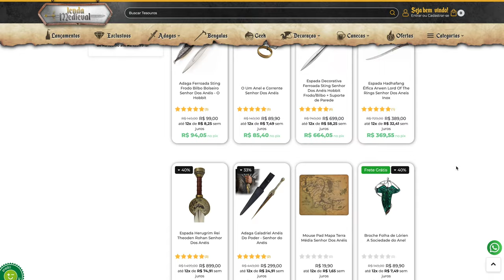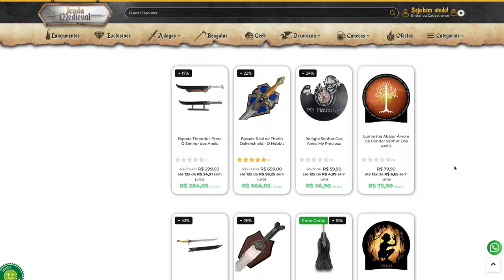ADAGA DA GALADRIEL- Os Anéis de Poder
E no vídeo de hoje farei mais um unboxing surreal e dessa vez será da adaga da Galadriel. Essa adaga apareceu na série “Os Anéis de Poder” e pertenceu a Finrod Felagund, após a sua morte, a adaga ficou sob posse de sua irmã Galadriel.

⚜️𝐀𝐌𝐈𝐆𝐎𝐒
➤ O Senhor dos Anéis Brasil

Galadriel Knife
Finrod
O Hobbit
O Senhor dos Anéis
Tenda Medieval
The Lord of The Rings
Tolkien